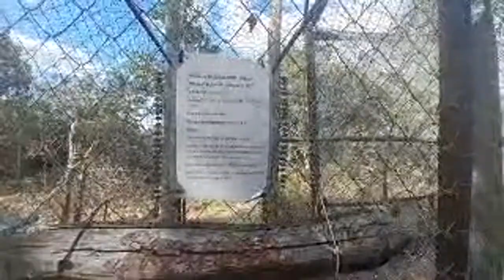Nino Afternoon Integration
Vervet Monkey Foundation - Baby Season ? - Will Nino the baby Samango build up enough courage to go out into the big wild world At the Vervet Monkey Foundation, a wildlife conservation & animal rescue sanctuary...